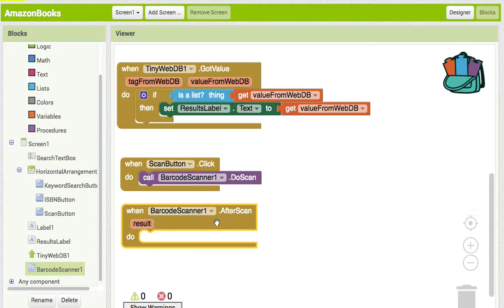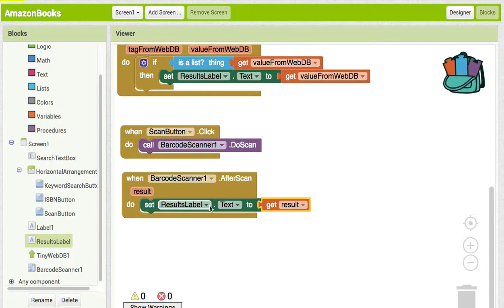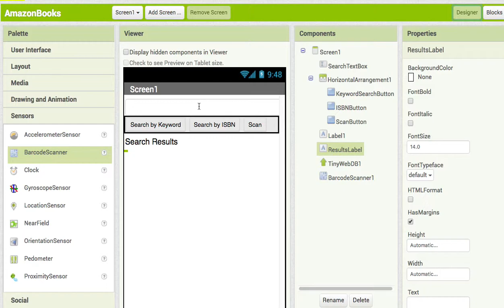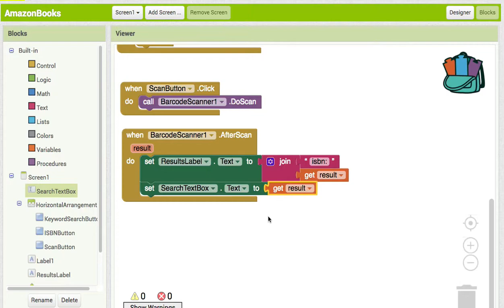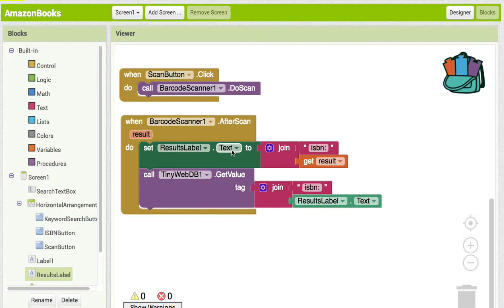AI 052 ScanButton